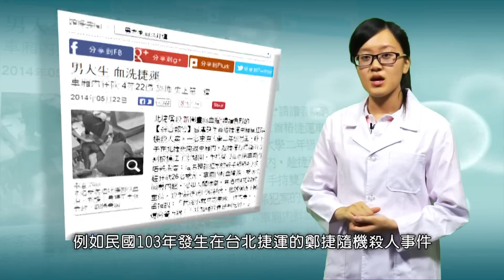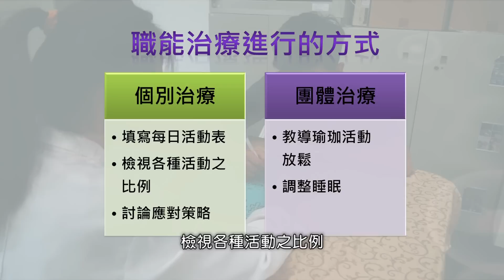創傷後壓力症與職能治療 中文